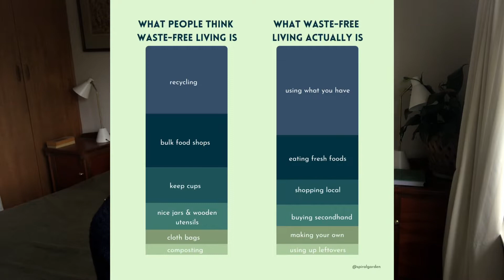Is ‘Waste-Free Living’ Really Climate Action?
In today's video we discuss how waste-free living fits within what it means to take effective climate action.

This video includes video by Oberon and Lauren Carter.